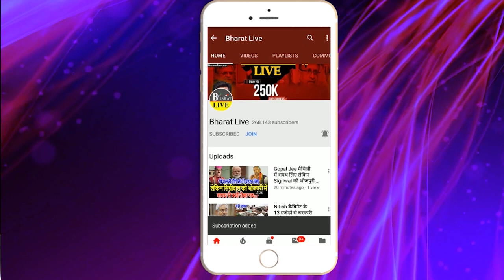सब सेट है!नीतीश-मोदी में हुई पैचअप तो तेजस्वी का खेल खत्म होने से लालू भी नहीं रोक पाएंगे !